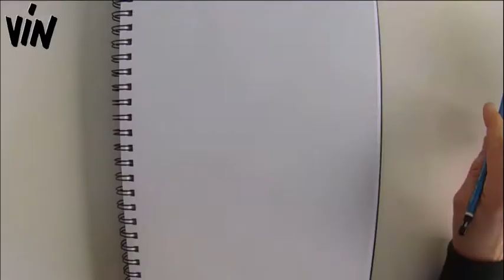R.I.P. Bob Givens - veteran animator of BUGS BUNNY died - how to draw BUGS BUNNY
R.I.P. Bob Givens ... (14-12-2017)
Thank you for BUGS BUNNY and much, much more...!

Mort du papa de BUGS BUNNY à l'âge de 99 ans

BUGS BUNNY-tekenaar Bob Givens overleden op 99-jarige leeftijd.

by: VIN 2017